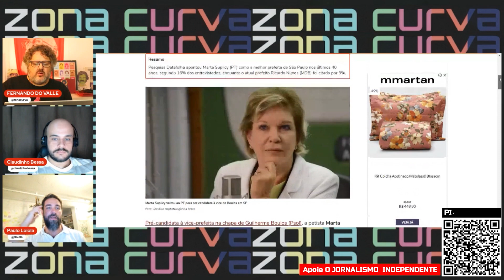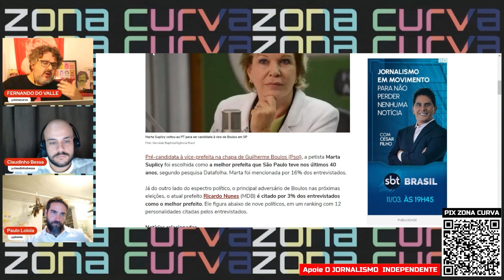Paulo Loiola fala sobre os desafios que Boulos enfrentará na campanha de 2024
Trecho de "E A COMUNICAÇÃO DIGITAL DA ESQUERDA? - CONVERSA AO VIVO COM PAULO LOIOLA"

DESCRIÇÃO DO CONVERSA AO VIVO:

E A COMUNICAÇÃO DIGITAL DA ESQUERDA? - CONVERSA AO VIVO COM PAULO LOIOLA

Recebemos o professor de marketing político e comunicador Paulo Loiola no Conversa ao Vivo Zonacurva.

Paulo tem feito um contraponto progressista na Jovem Pan, uma das porta-vozes da extrema direita no país.

Por lá, com muita calma e humor, ele expõe argumentos e números para rebater as mentiras do extremismo que tomou conta daquele canal e de boa parte do Brasil.

No bate-papo, abordamos a comunicação digital praticadas pelos distintos espectros políticos, os preparativos para as eleições deste ano além de diversas sugestões de leituras.

COLA COM A GENTE!

Apresentação de Fernando do Valle (Zonacurva) e Claudinho Bessa (@claudinhobessa)